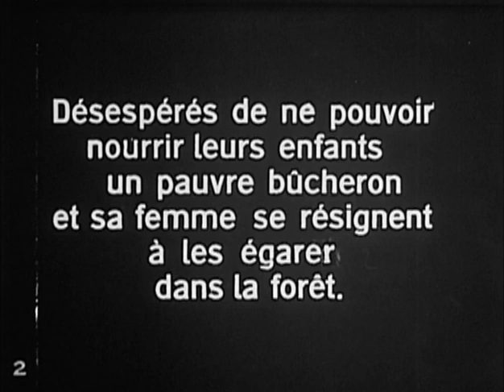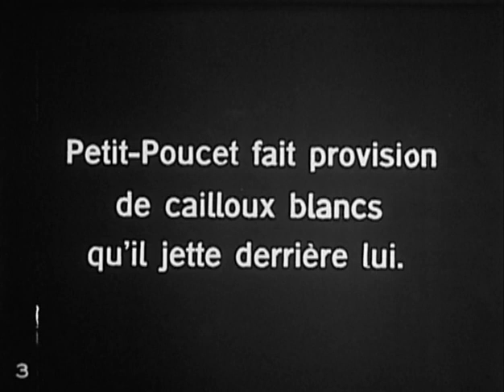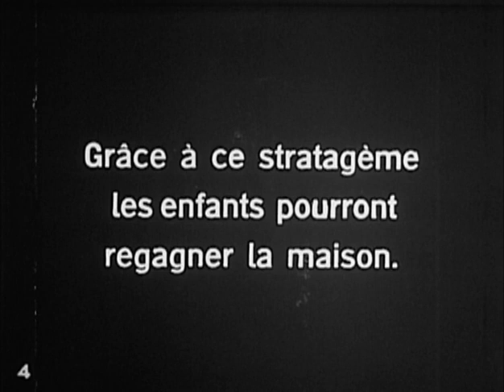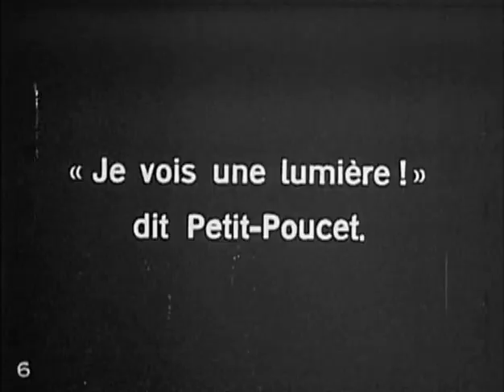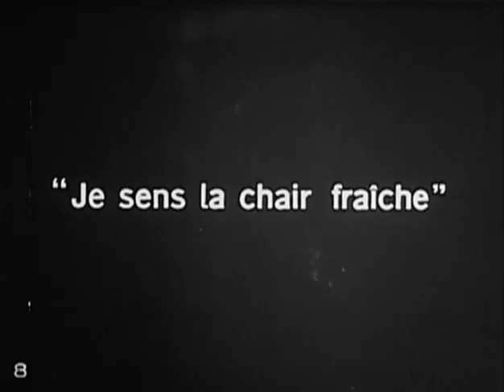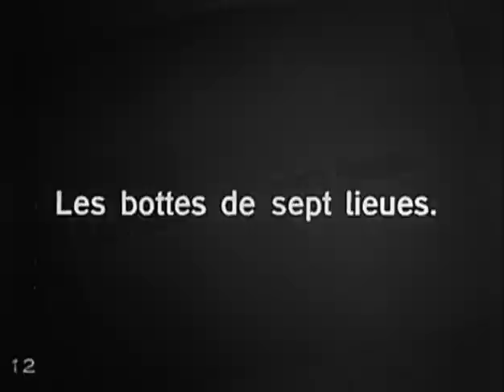Tom Thumb (1909) Silent short film by Segundo de Chomón